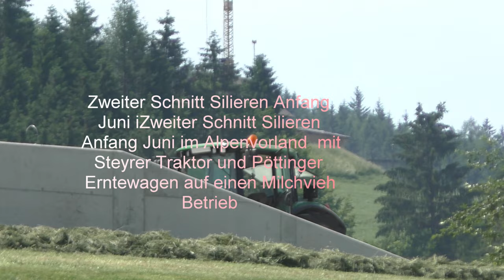Zweiter Schnitt Silieren Anfang Juni im Alpenvorland mit Steyrer Traktor und Pöttinger Erntewagen